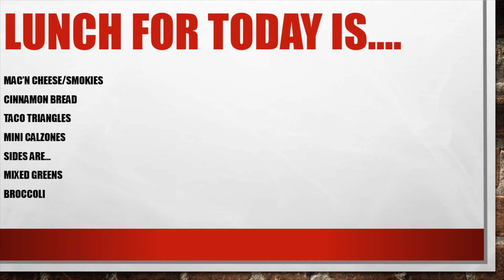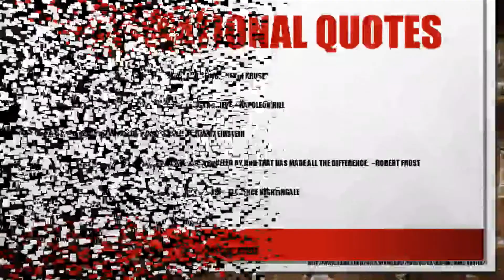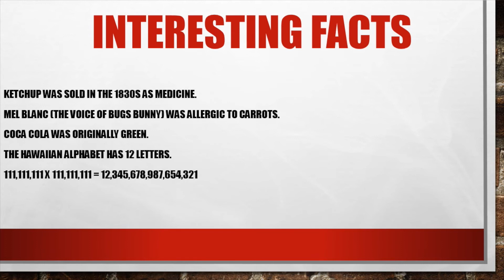announcements 08 26 2014